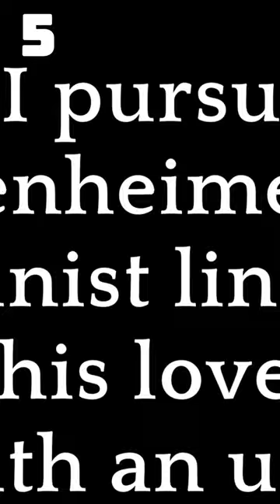5 cool facts about J. Robert Oppenheimer | The 'father of the atomic bomb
Christopher Nolan's biographical film "Oppenheimer," featuring Cillian Murphy, is set to release on July 21. As an enthusiast of historical films, I'm eagerly anticipating this portrayal of J. Robert Oppenheimer, the renowned physicist credited with inventing the atomic bomb during World War II under the Manhattan Project's banner.
5 unusual facts about Oppenheimer.
1. He was the first to propose the existence of black holes.
2. Einstein called him a fool for refusing his offer to leave the country so that he would not be prosecuted for his communist views and alleged funding of left-wing groups.
3. He may have tried to poison his professor with an apple while studying for his doctorate in physics.
4. After the atomic bombs were dropped on Hiroshima and Nagasaki, Oppenheimer said, "Mr President, I feel like I have blood on my hands." Afterwards, President Truman called him a real crybaby scientist.

5. Oppenheimer's alleged communist sympathies led to him being pursued by the FBI, and his lover Jean Tatlock was found dead of a drug overdose in 1944 with an unsigned letter.